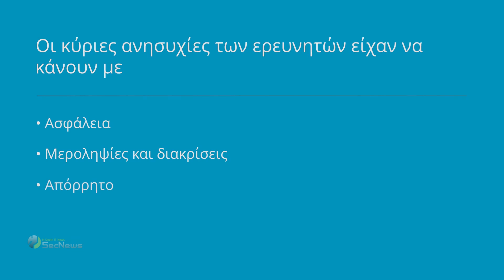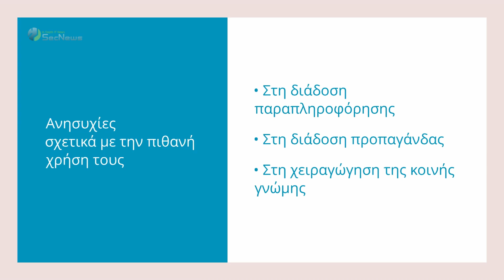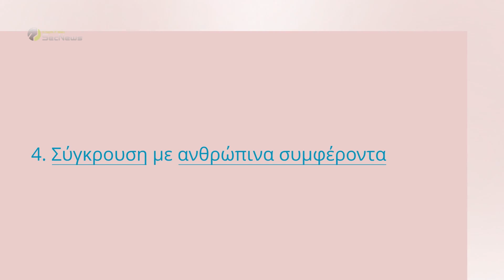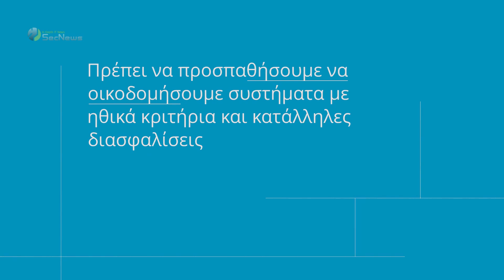AI: Πώς μπορεί να μας βλάψει η τεχνητή νοημοσύνη;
Καθώς η τεχνητή νοημοσύνη (AI) γίνεται πιο προσιτή και ενσωματώνεται ολοένα και περισσότερο σε διάφορες πτυχές της ζωής μας, γίνεται επιτακτική η ανάγκη κατανόησης των πιθανών κινδύνων.

Εδώ, θα δούμε τέσσερις τρόπους, με τους οποίους τα συστήματα τεχνητής νοημοσύνης θα μπορούσαν να βλάψουν την ανθρωπότητα, σύμφωνα με τους ερευνητές.

00:00 Εισαγωγή
00:47 Τεχνολογία deepfake
01:37 Απώλεια ελεύθερης βούλησης
02:06 Εξάρτηση και προσκόλληση στο AI
02:52 Σύγκρουση με ανθρώπινα συμφέροντα